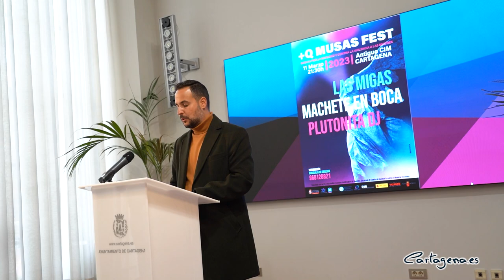El grupo catalán Las Migas, las valencianas Machete en Boca y la DJ murciana Plutonita protagon ...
El grupo catalán Las Migas, las valencianas Machete en Boca y la DJ murciana Plutonita serán protagonistas de la quinta edición del +Q Musas Fest. El Patio de la Facultad de Ciencias de la Empresa de la UPCT será de nuevo el escenario de la quinta edición de +Q Musas Fest, Música por la Igualdad y Contra las Violencias a las Mujeres. El festival tendrá lugar el día 11 de marzo, a las 21:00 horas.

El evento se ha presentado el miércoles, 15 de febrero, de la mano del concejal de Igualdad, David Martínez Noguera.

“+Q Musas Fest, es un evento que sigue creciendo y consolidándose tras cuatro exitosas ediciones, y que está fundamentado en propuestas musicales elaboradas e interpretadas por mujeres en clave reivindicativa y concienciadora”, ha afirmado el edil, David Martínez Noguera.

El festival formará parte de las jornadas que desarrollará la concejalía en torno al Día de la Mujer, con un objetivo claro, reivindicar a las creadoras cuya labor ha sido históricamente ignorada por el hecho de ser mujeres.

Abrirán el concierto el dúo valenciano de rap ‘Machete en Boca’, un grupo emergente que realiza conciertos enérgicos, con un mensaje directo y comprometido. Como artistas principales, el festival contará con ‘Las Migas’, cuatro mujeres que llevan más de dieciocho años conquistando escenarios nacionales e internacionales. Completa el programa la DJ murciana, Plutonita, que será la encargada de culminar la noche, así como de animar el inicio y los entreactos del festival.

El festival abrirá sus puertas a las 20.30 horas, para comenzar a las 21:00 horas. La entrada será gratuita hasta completar el aforo.

Mercedes Cañas será la encargada de actuar, hoy miércoles 15 de febrero, en la fiesta de presentación de la 5ª edición de +Q Musas Fest que se celebrará en Mr. Witt Café, a las 21:30 horas. La entrada será gratuita, hasta completar aforo. La joven artista madrileña es toda una revelación en el panorama musical nacional, su música es frescura y buena vibración, caminando entre el pop pegadizo y las raíces del folclore español.

El cartel del festival ha sido diseñado por la cartagenera Noelia Pareja Aranda.